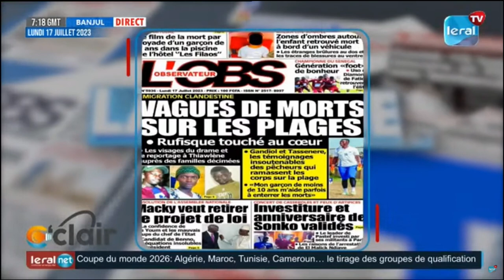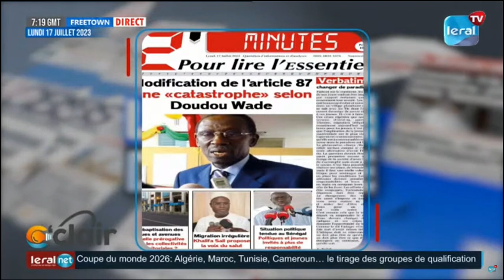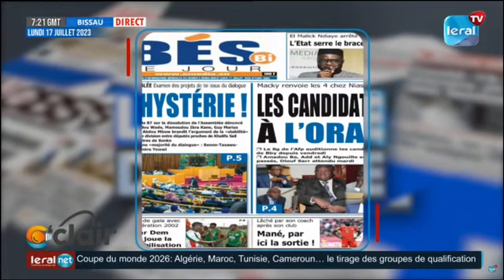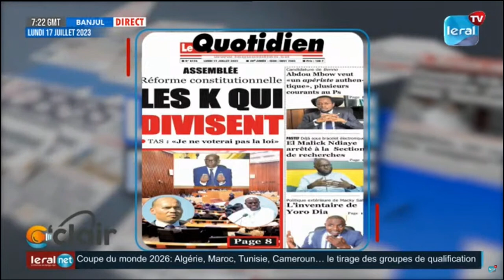La revue des titres avec cheikh dioo 17 juillet 2023 07 23 02